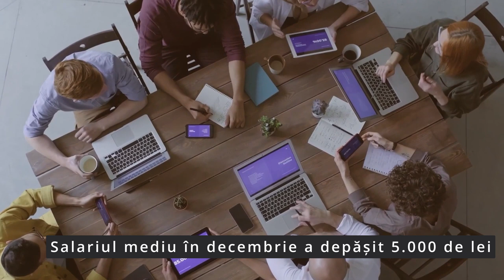Salariul mediu în decembrie a depășit 5 000 de lei